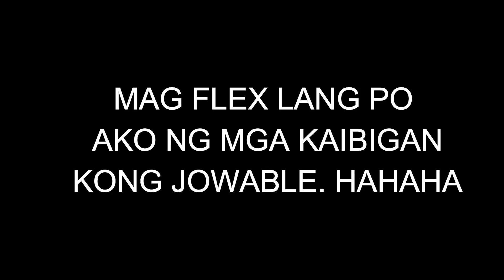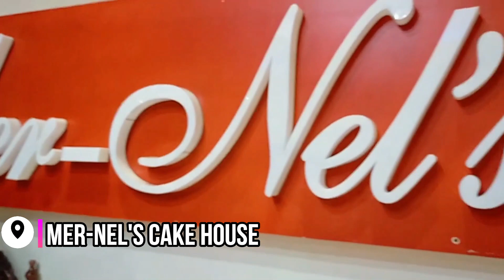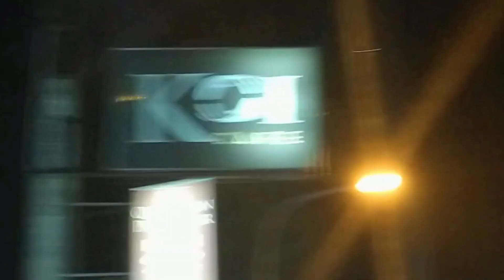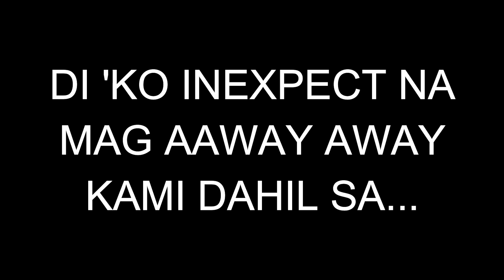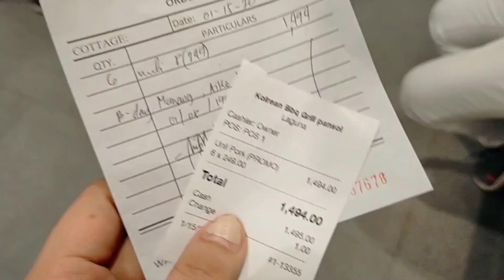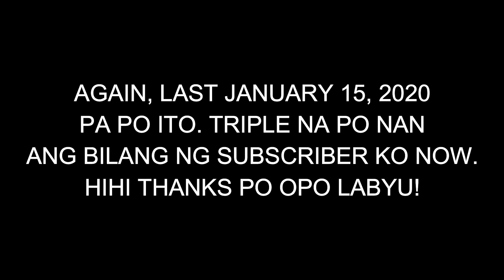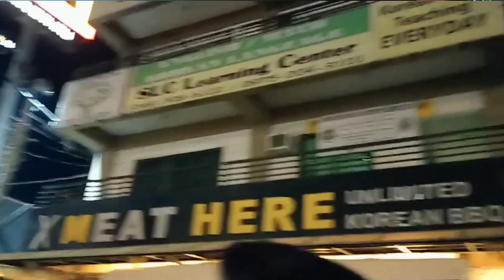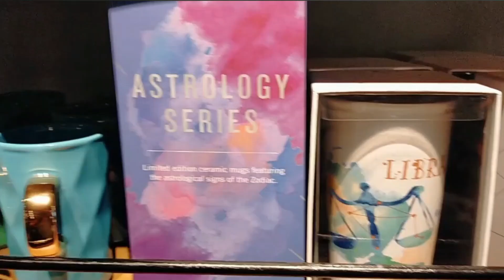Surprise Birthday Party Gone Wrong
Flex ko lang mga jowable kong friends! ❣️

Etong vlog kong to eh nung baguhan palang ako sa Youtube. hahahaha pagpasensiyahan nyo na po ang shaky hands and maingay na background.